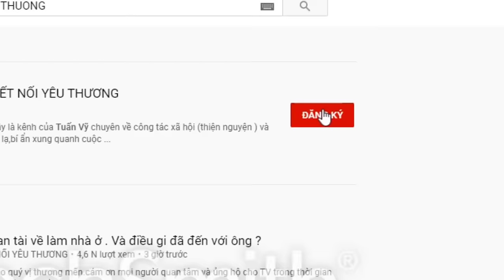( 623 ) Cảm nhận của Anh Thành sau buổi đối chứng gặp Cha ( Thất lạc lúc 10 tuổi )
Mời quý vị xem những phần trước đó